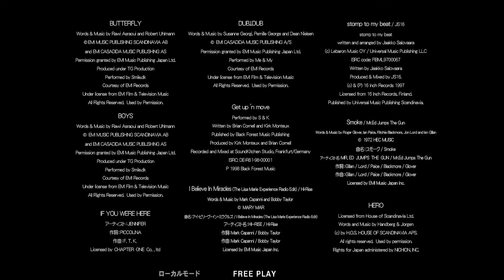Dance Dance Revolution X3 vs. 2ndMix - Nov 15, 2021 (ArcadePC)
My Specs |
Windows 11 |
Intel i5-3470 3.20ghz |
AMD Radeon RX 580 8G |
18 Gigs Ram
Dance Dance Revolution X3
01:36 - Tribe / 猫叉Master
04:21 - message / dj TAKA feat.flare
07:01 - London EVOLVED / TAG underground Ver A
Dance Dance Revolution 2ndMix
10:05 - stomp to my beat / JS16
11:58 - HERO / PAPAYA
14:04 - Little B*tch / The Specials